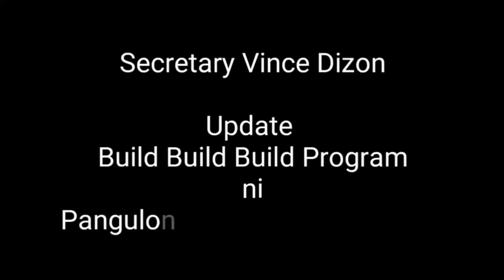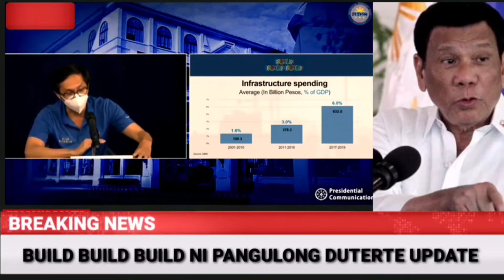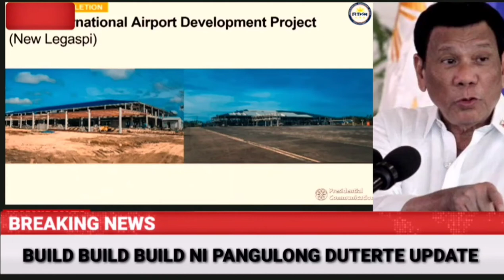BREAKING NEWS SA PROJECT NI PANGULONG DUTERTE NA (( BUILD3x ))PROGRAM UPDATE 💯😇❤️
build build build duterte project news

build build build project duterte administration

du30 build build build project update

duterte build build build

president duterte build build build news update

duterte build build build projects update